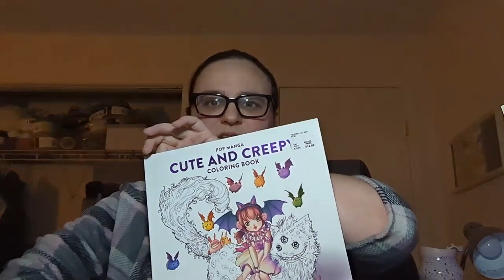Hobbii and Buddyween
Welcome to Miskatonic University Craft Club, where we will talk about all things crochet, yarn, coloring and bullet journal.

If you want to see more of my content, feel free to check me out on Instagram